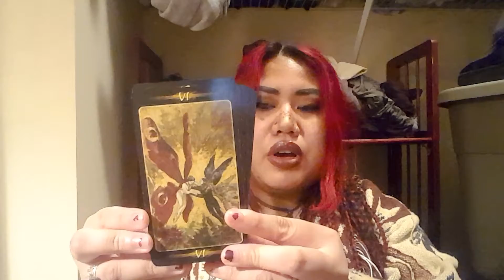How I have been seeing the Fae & Tarot of the Secret Forest